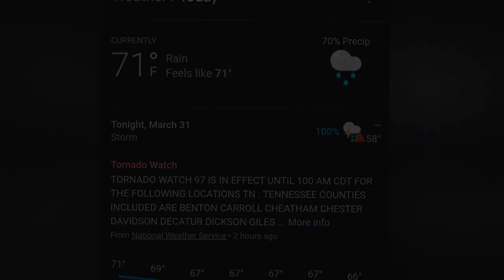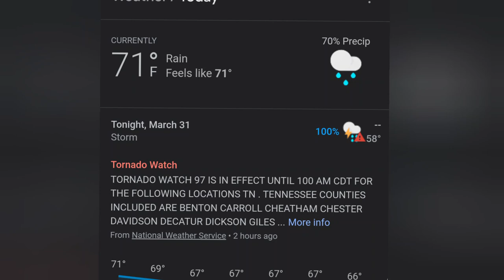#83 ATAP... Sn2 Ep29 On Solid Ground, Houseboat Moonshine completely beached in low tide.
Episode 29 is all about solid ground for a few big storms. I go up a creek to shallow water before the river is drained by the Tennessee Valley Authority. once drained my boat becomes a cabin in the woods.

Tiny Island...

Music,
Leave a light on
by Tom Walker